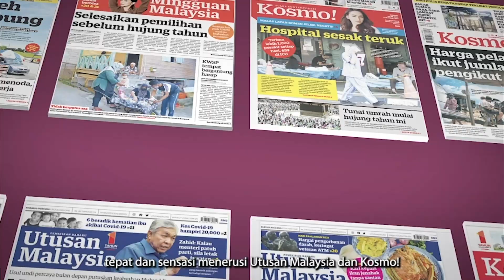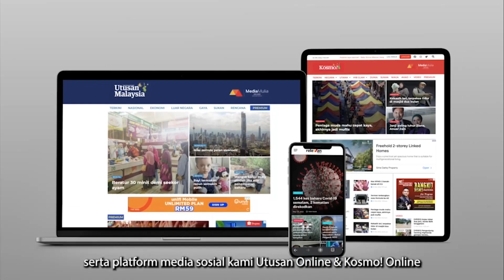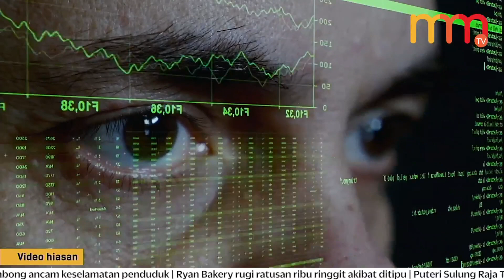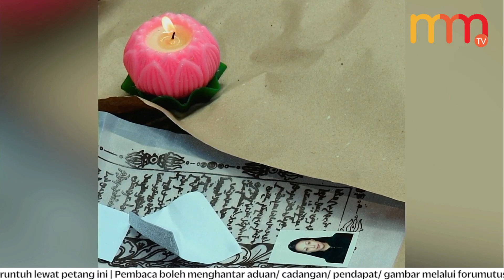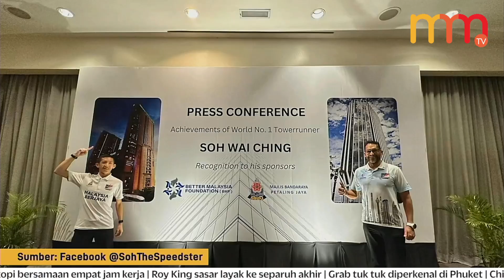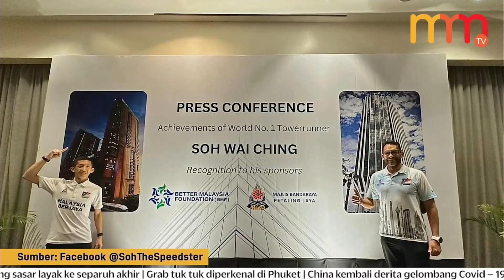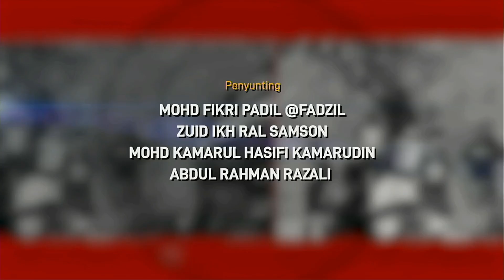Insiden tanah runtuh tapak perkhemahan ragut 19 nyawa | 15 MINIT MMTV 16 Disember 2022